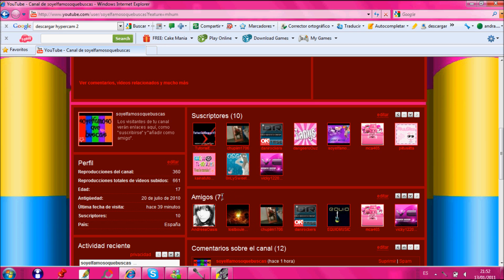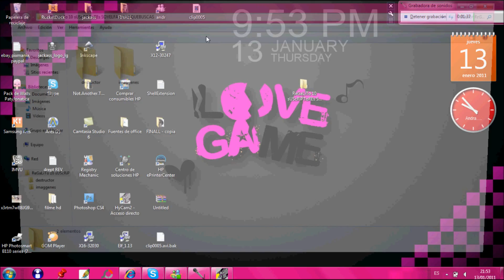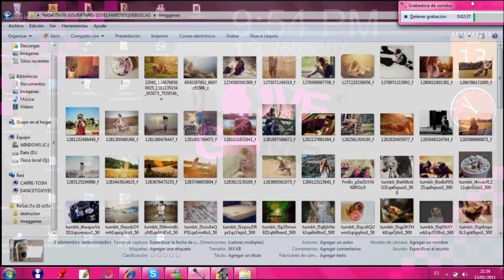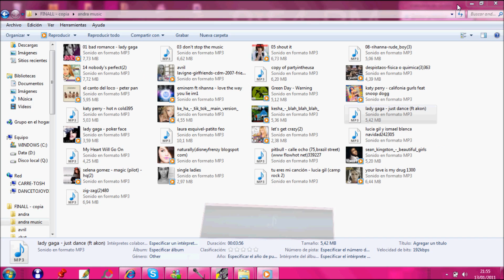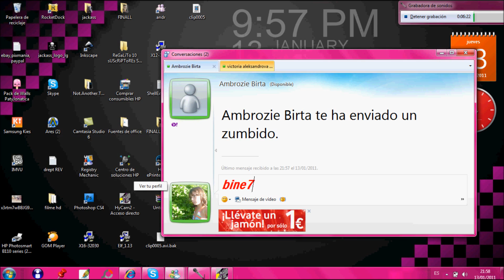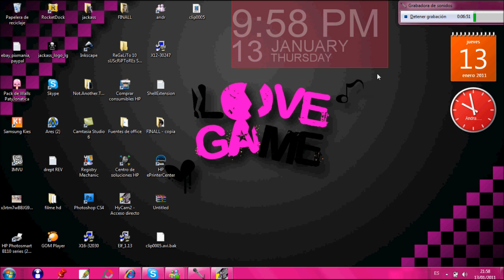ReGaLiTo 10 SuScRiPtOrEs